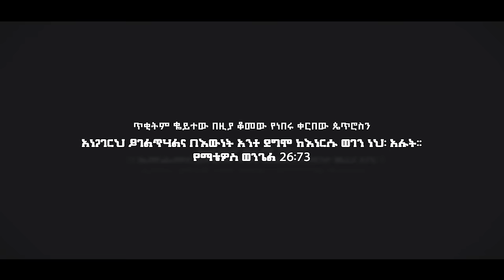ያስታውቅብኛል || Yastawukibignal || Helina Dawit || New Official Music Video 2023